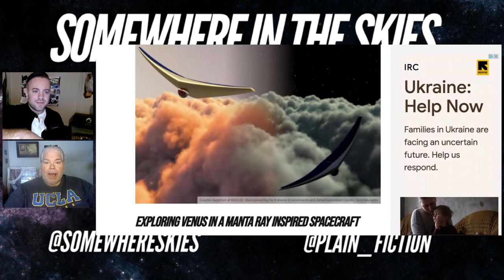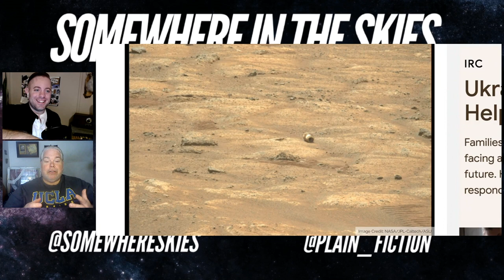Somewhere in the Skies | Weird Science with The Debrief's Christopher Plain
On episode 256 of SOMEWHERE IN THE SKIES, we are joined by The Debrief's head science writer, Christopher Plain. Plain runs us through his most recent articles, including a manta ray spacecraft heading to Venus, the discovery of both a new exoplanet and a new planet within Proxima Centauri, developments in the theory of the origins of life on Earth being extraterrestrial, and much more!